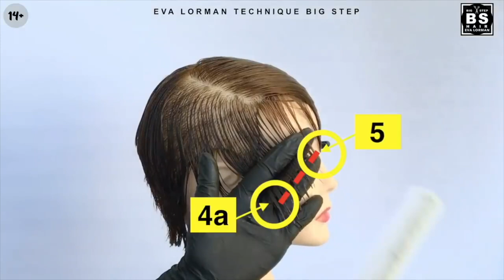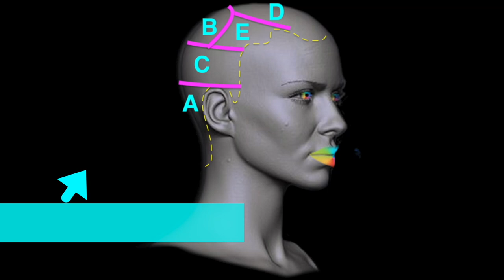Popular Women Haircut For Short Hair Step By Step | Women Haircut Tutorial Eva Lorman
Hi everyone, I'm Eva Lorman. I am a master and teacher of the beauty industry. I show the easiest way of this haircut in the Big Step technique. This haircut is the most favorite haircut for all clients of women who like short haircuts. Such a haircut - with a high top, with a sufficiently large volume on the top of the head, gives women a youthful and well-groomed appearance.Who is suitable for such a haircut? Of course, to everyone who cuts his hair short. During my practice, I cut this haircut more than all the others combined. But there are also people for whom such a haircut will not suit - those who have sparse hair on the top of their heads. This is the only exception, perhaps. The shape of this haircut maximizes the volume on the top of the head and this is one of the most important points. I want to share with you the most extended version of the haircut.
If you liked the video, please like it, ask questions and write comments.